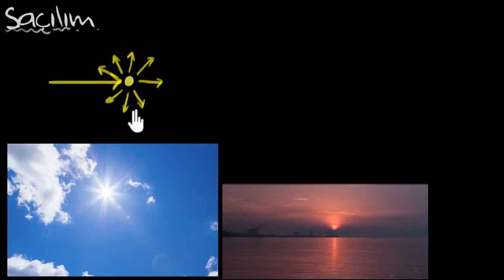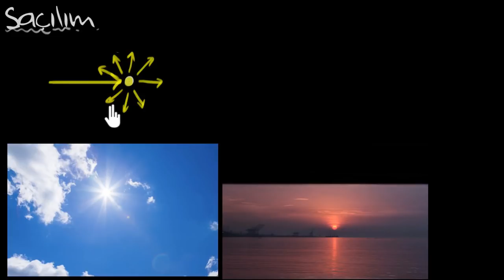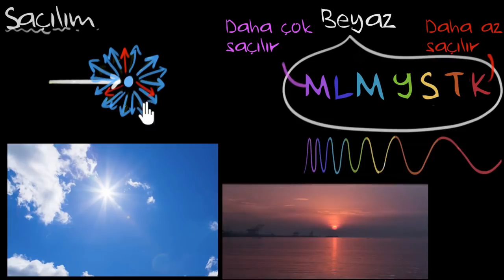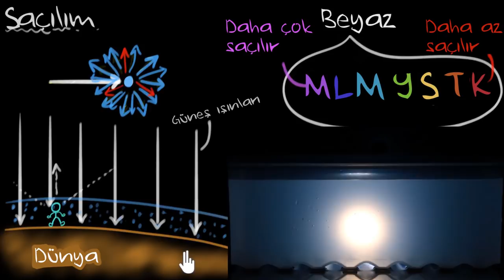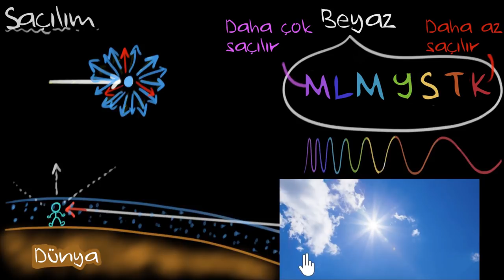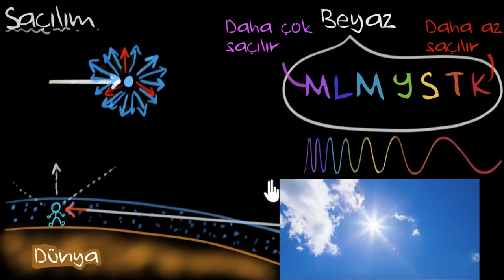Gökyüzü Neden Mavidir? (Fen Bilimleri) (Fizik)